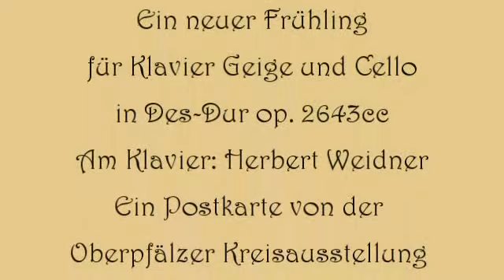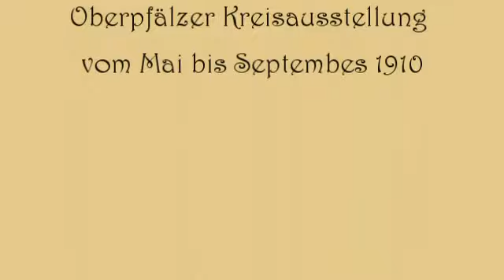Herbert Weidner Ein neuer Frühling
Ein neuer Frühling beginnt ... auf der Kreisausstellung der Oberpfalz im Mai 1910. Walzer für Klavier Geigen und Cello in Des-Dur. Am Klavier : Herbert Weidner